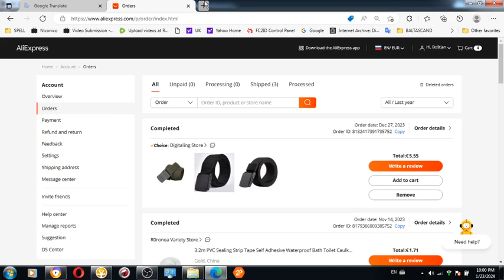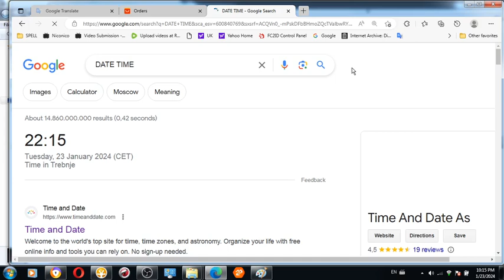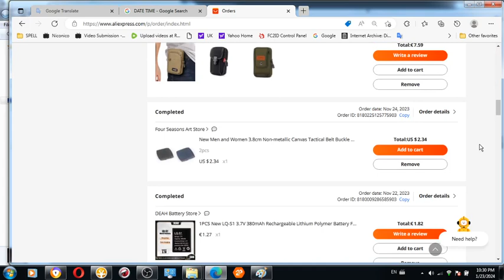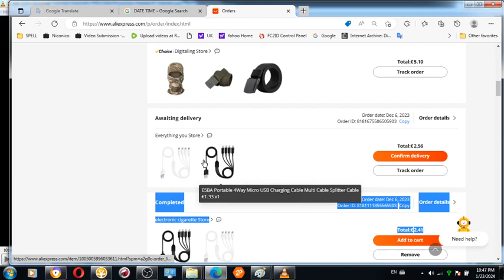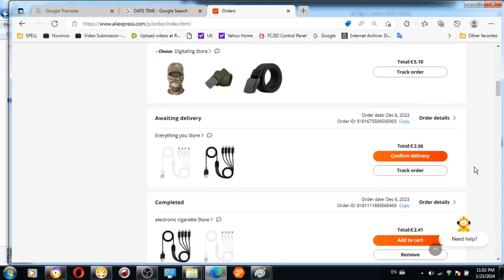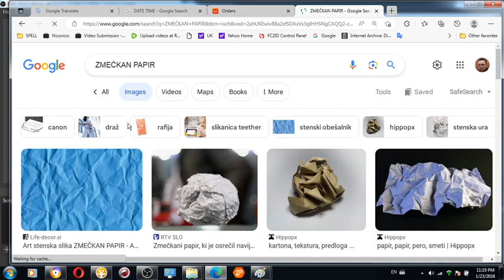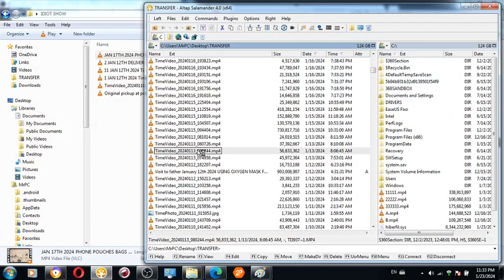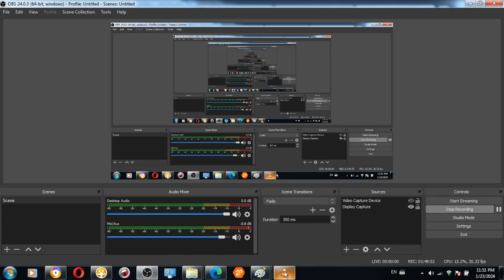2 of 2 January 12th 2024 POSTAL DELIVERY OF ALIEXPRESS VIA SLOVENIAN POLICE AND PSYCHIATRY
January 12th 2024 POSTAL DELIVERY OF ALIEXPRESS VIA SLOVENIAN POLICE AND PSYCHIATRY